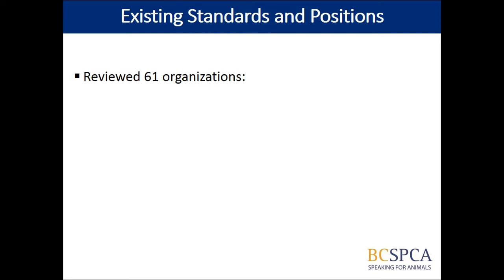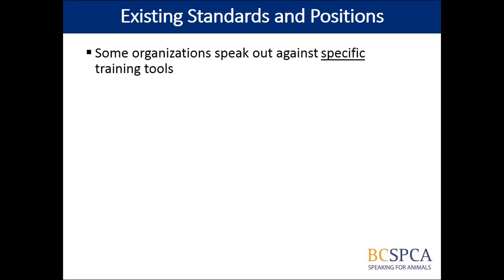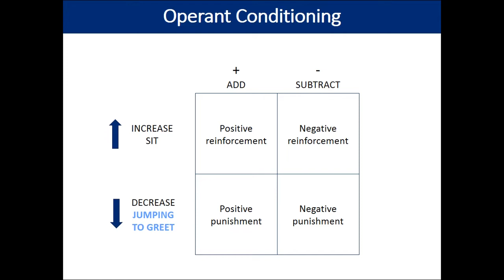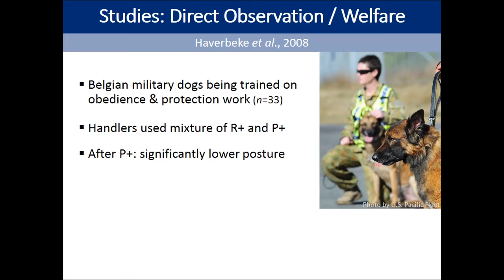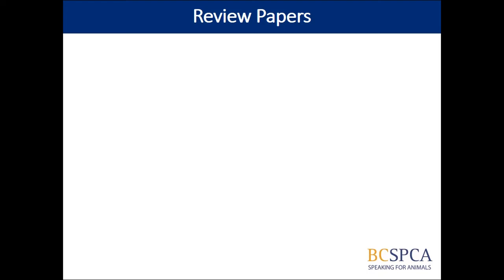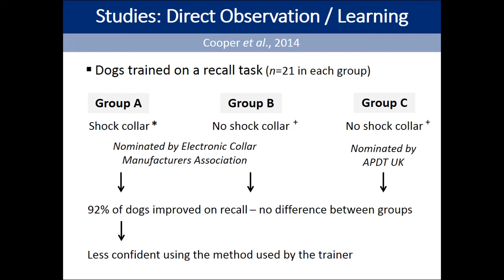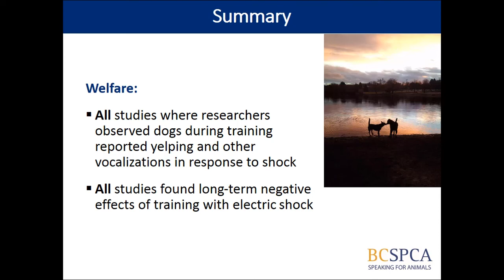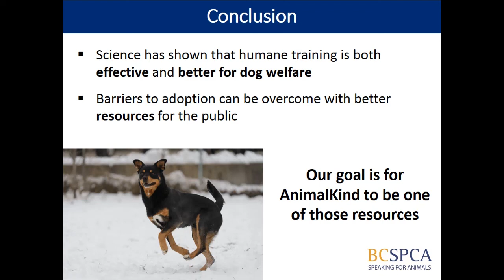AnimalKind Dog Training Science Webinar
Prepared for the BC SPCA by Dr. Joanna Makowska, this webinar presents a review of dog training methods, including welfare, learning ability, and current standards.